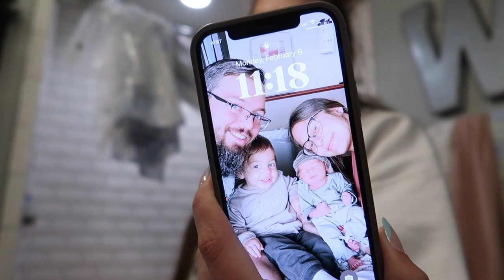a productive day in my life | Alexia Scheetz